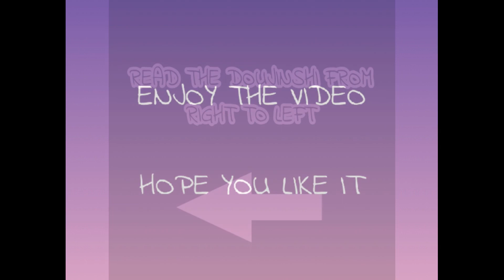|| SASUSAKU DOUJINSHI || ~Get used to It~